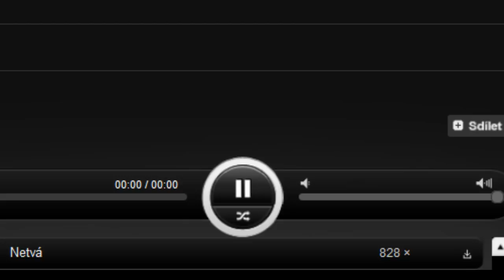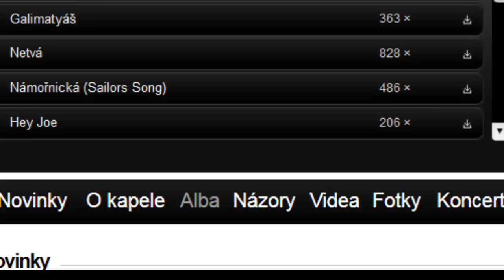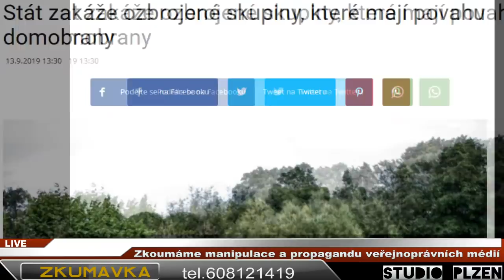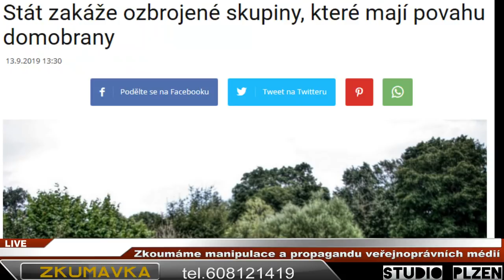2019 09 25 - M.Vidlák_J.Piroutek Zkumavka Zkoumáme manipulaci veřejnoprávních médií